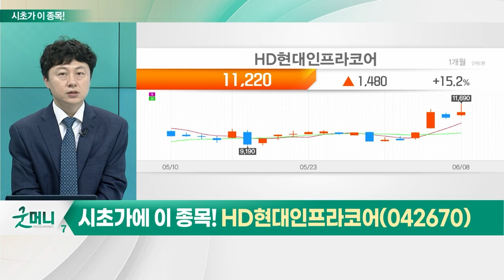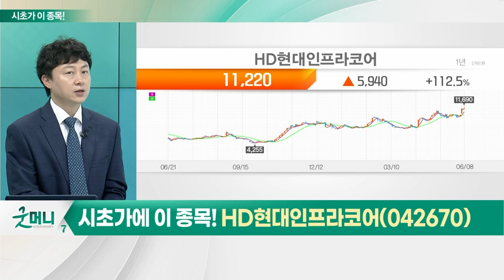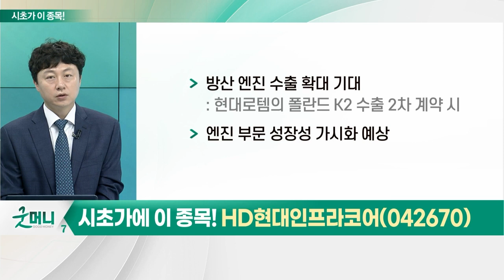HD현대인프라코어(042670)... 건설·기계_시초가에 이 종목 (20230609)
건설 · 기계
- 북미 지역 중심 건설기계 수요 증가
- 소형 장비 위주 수주 확대
- 주요 종목 신고가 경신

- 1Q 매출 지역 다변화 '긍정적'
- 제품 믹스 개선 및 제품가 인상
- 방산 엔진 수출 확대 기대
- 엔진 부문 성장성 가시화 예상